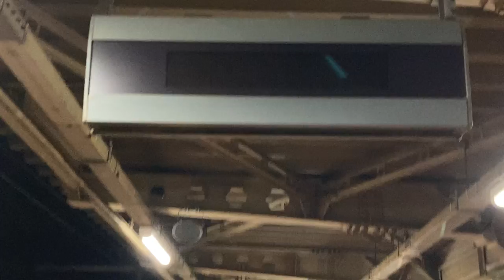JR北海道 新川駅 ホーム 列車接近表示器